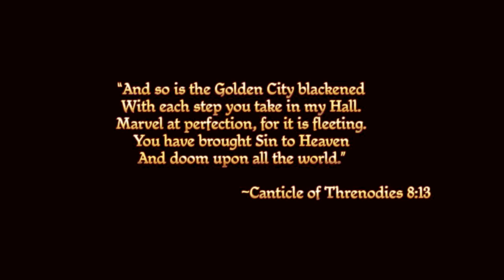"Dragon Age:Origins" Playthrough Part 1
*Castle Cousland(Prologue)